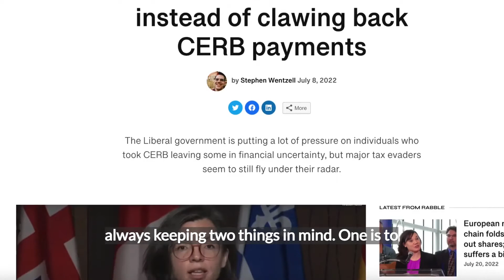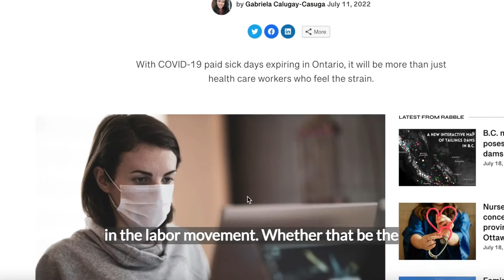Join us in celebrating 21 years of rabble!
The past two decades of rabble's progressive and independent journalism would not be possible without generous rabble rousers like you.